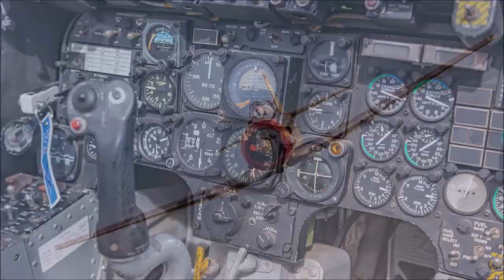Déconfinement - Mes prestations professionnelles